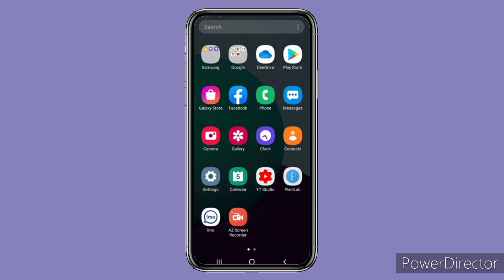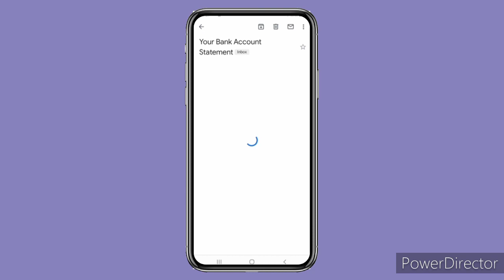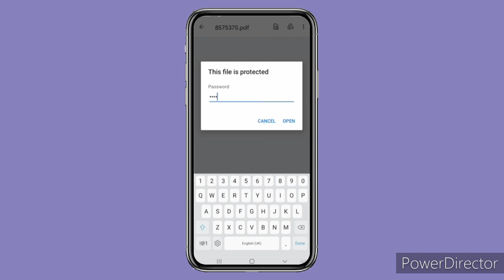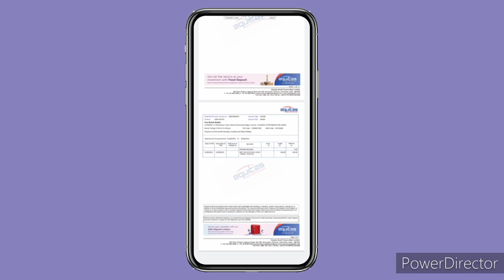equitas small finance bank mini statement PDF file password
equitas small finance bank pdf password
equitas small finance Bank email account statement PDF file password equitas small finance Bank mini statement PDF file open kaise karen

1 Boya Mic
2 Camera Stand
3 Ring Light
4 DSLR Camera
5 Laptop

1 iTel vision 1
2 Oppo A53
3 Tecno Spark 5 P
4 Vivo y12
5 iPhone 11
6 iPhone 7

Welcome To Tech Akrar YouTube channel aap sabhi ka Swagat hai hi Bank in technology video daily update pane ke liye channel ko subscribe Karen aur Bell icon ko hit Karen Ki Aane wali video aap tak pahunch Aati Rahe bilkul Mukt Mein thank you for watching this video.

《 Social Media. Tech Akrar 》《 Follow